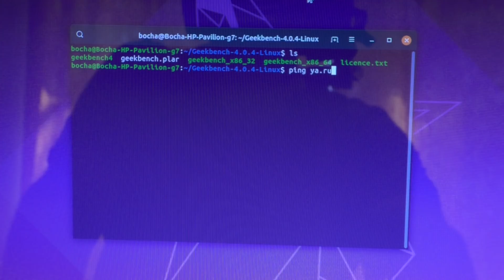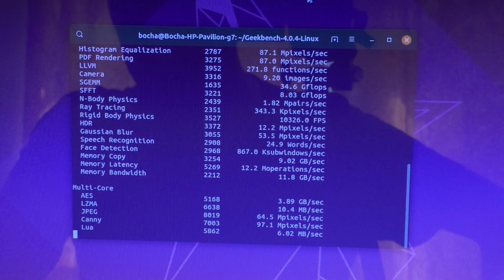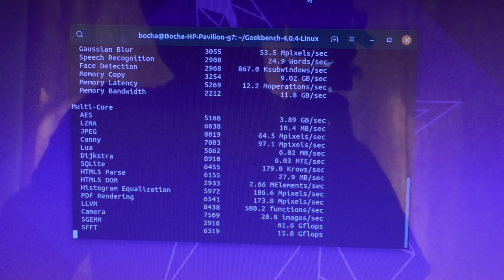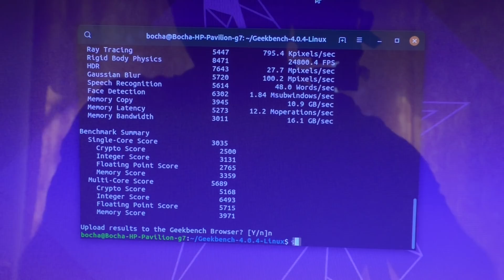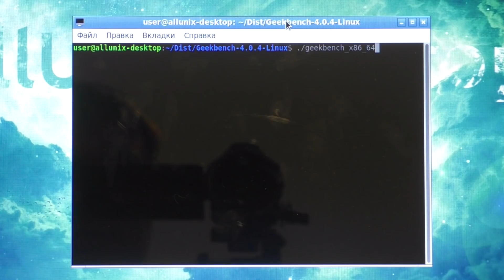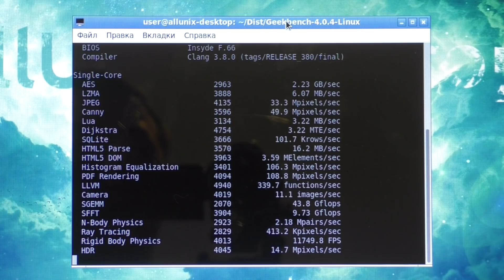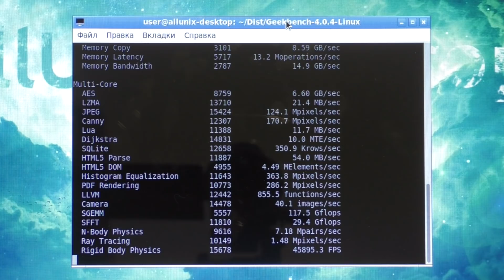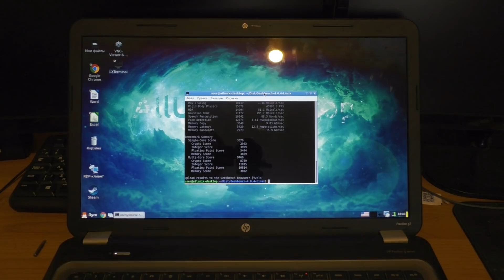HP Pavilion G7. Часть 2 - проц и ssd [vlog]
Сказ о том, как я проц вставлял в ноут, вернее даже два. Очередная медитация в общем.